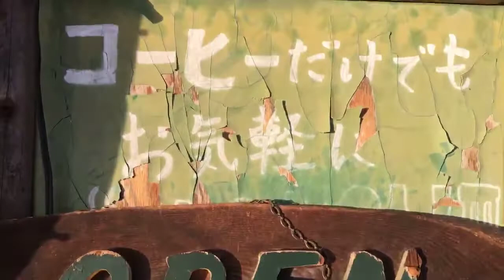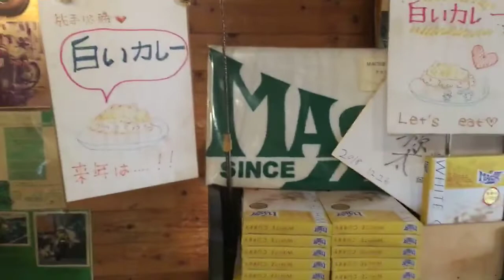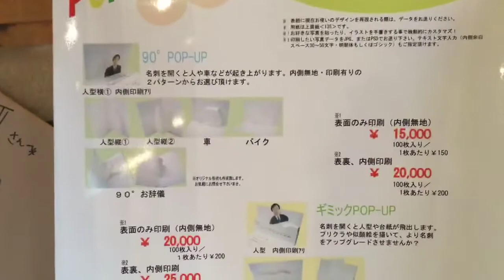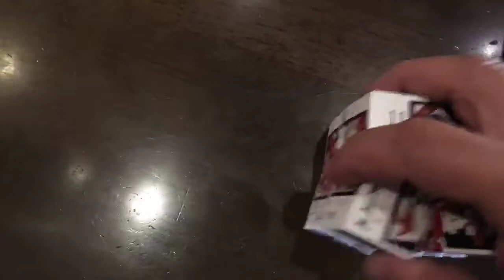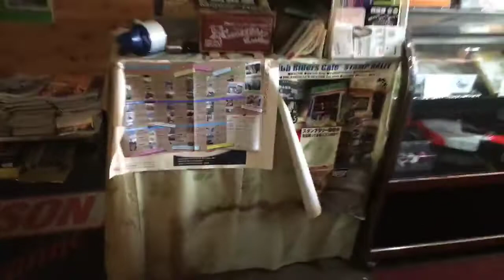おはようございます、 1月18日、 天気は晴れ、営業開始です、 今日のランチは、特製親子丼です、 みなさんのご来店をお待ちしてます、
1月18日、
天気は晴れ、営業開始です、
今日のランチは、特製親子丼です、
みなさんのご来店をお待ちしてます、